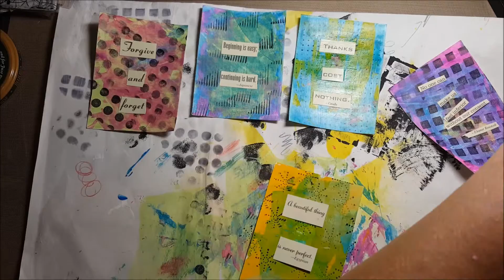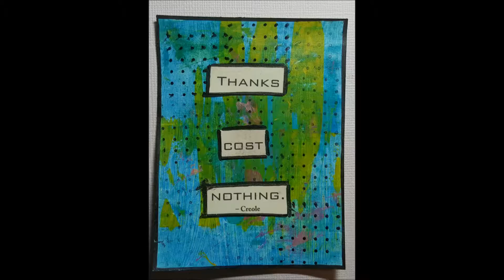Creative Deeds- 23-27- Time Lapse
Creative Deeds is a project created by Gretchen Miller. Deeders create small pieces of art and leave them in public or give them away as Random Acts of Kindness.

You can find out more here: GretchenMiller.wordpress.com

Time lapse video of me making my Creative Deeds #23-27.

Used by Creative License
Attribution 3.0 United States License